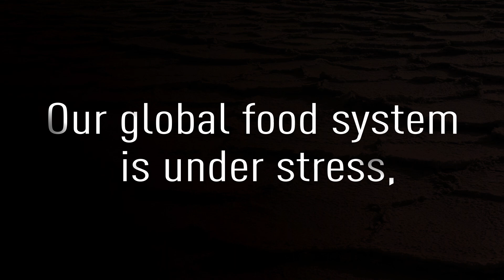Food Chain Reaction: A Global Food Security Game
The year is 2020. Our global food system is under stress. All countries are experiencing mounting pressures.

Under this scenario, a group of leaders from government, the private sector, international institutions and NGOs will engage in a simulation to determine how they will react as the food supply becomes increasingly destabilized.

to learn more about the game.